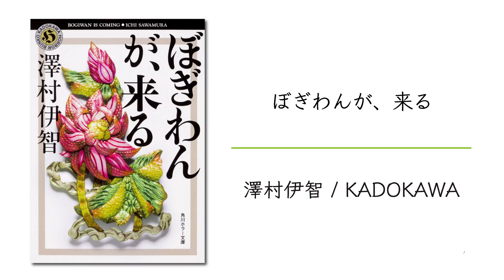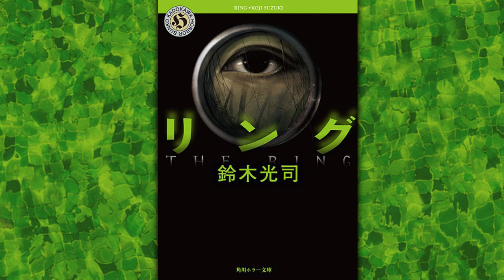【ギャップが凄い！】ホラー映画原作小説ベスト３【シネマンション】映画大好き芸人ジャガモンド斉藤が厳選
タイトル：ぼぎわんが、来る
出版社 : KADOKAWA

タイトル：残穢(ざんえ)
出版社 : 新潮社

タイトル：らせん
出版社 : KADOKAWA